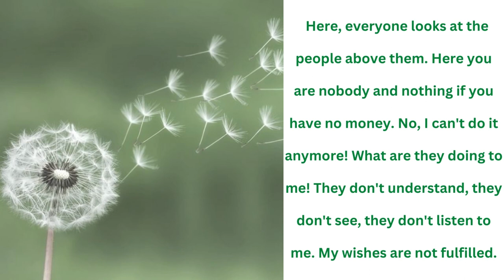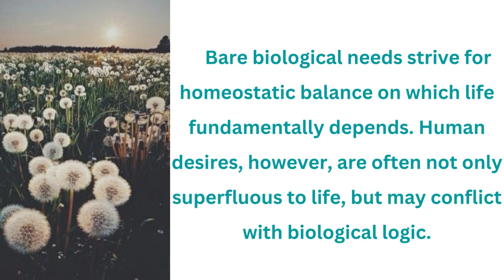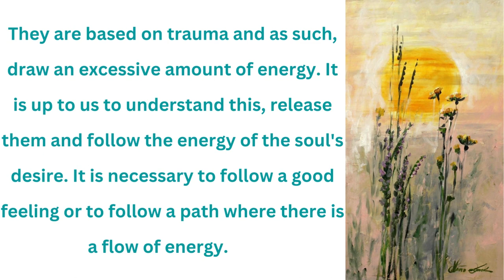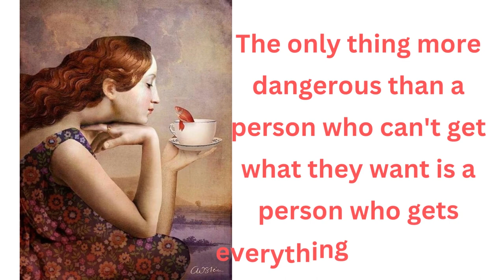FULFILLMENT OF WISHES – Jasminka Naumovska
Man's desires are not only limited to the satisfaction of need, but seem to increase more and more. With his imagination, man strengthens the drive for power and life, until he wants to own everything, to be in everything. The desire and the feeling of lack are huge and constant, so the desire becomes insatiable.